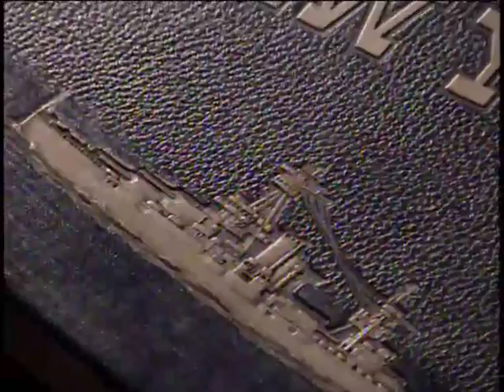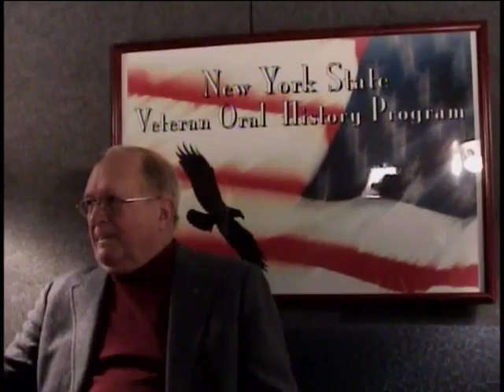Kenneth C. Sparks, Fire Controlman 3rd Class, US Navy, World War Two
Fire Controlman 3rd Class Kenneth C. Sparks
DOB: 2 January 1925
Hometown: Albany, NY
Place of Birth: Pittsburgh, PA
Inducted: 29 December 1942
Discharged: 18 January 1946
New York (Ship: BB-34)
12/9/2004
Saratoga
Sparks, Kenneth C.